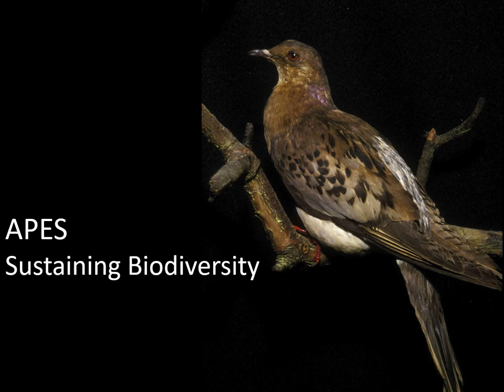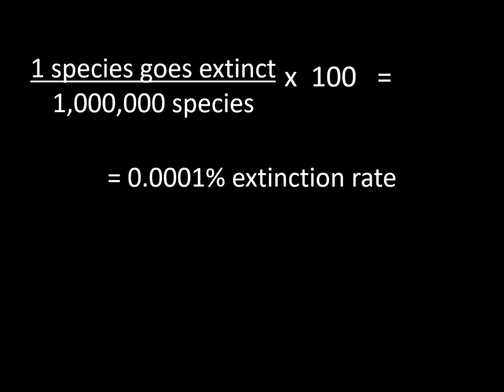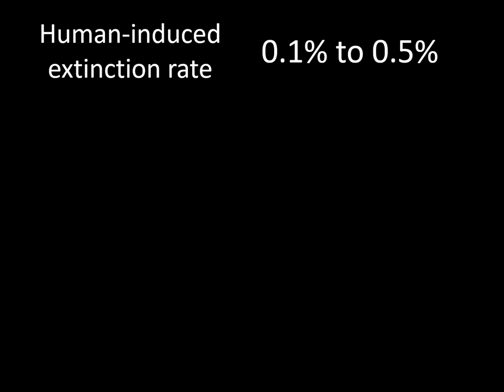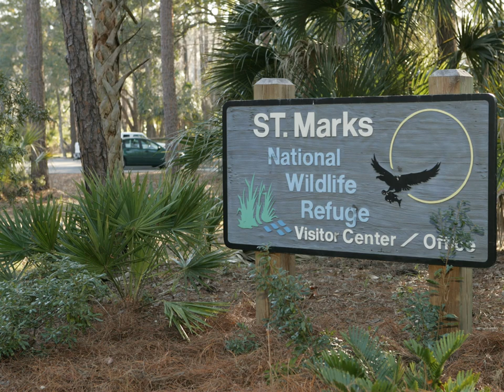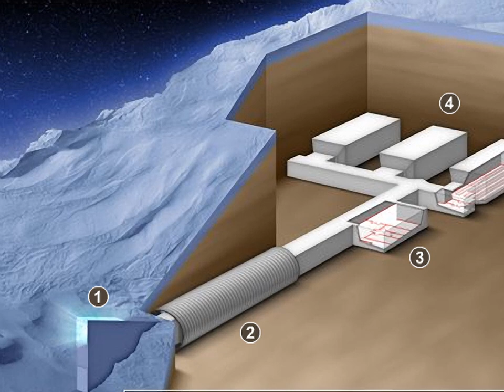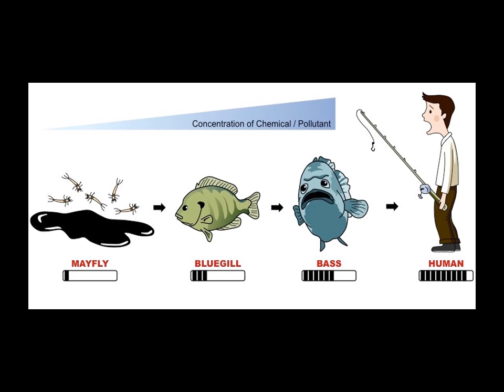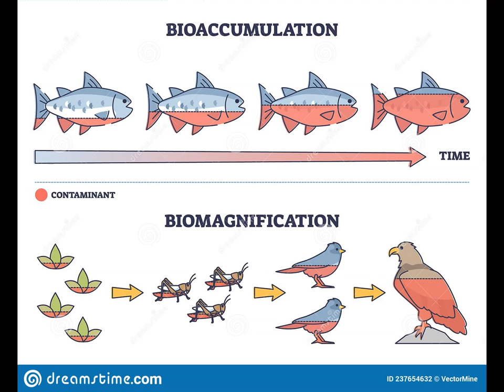APES Unit 5-1 Sustaining Biodiversity